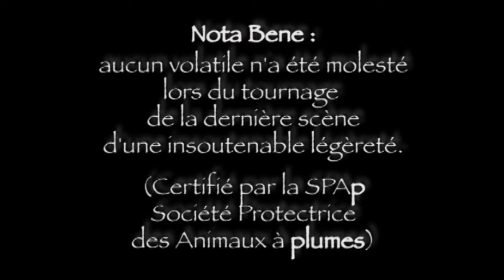Le pont de la Mort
Ultime épisode d'une quête mystique :
"Sur le pont de l'amour
on y danse on y danse,
sur le pont de la mort,
on y dansera encore..."
Réalisation : Etienne Jiro

Interprètes :
Laurent Anstett : "Flash gordon"
Jean-Cyril Muzelzet : "Dr Spock"
Christophe de Barry : "Dark Vador"
Vladimir Spoutnik : lui-même
Clotilde Pratt : "Ava TAR"